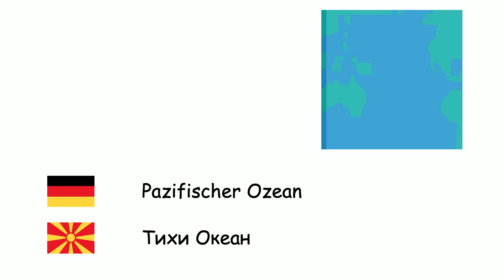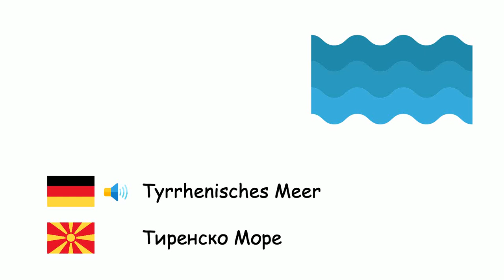Ozeane und Meere (Mazedonische Sprache) (de-mk)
Fone TV
de-mk-31
Океани и мориња (Македонски јазик)
Atlantischer Ozean - Атлантски Океан
Pazifischer Ozean - Тихи Океан
Indischer Ozean - Индиски Океан
Arktischer Ozean - Северноледен Океан
Südlicher Ozean - Јужен Океан
Adriatisches Meer - Јадранско Море
Ägäisches Meer - Егејско Море
Ostsee - Балтичко Море
Schwarzes Meer - Црно Море
Karibisches Meer - Карипско Море
Ärmelkanal - Ламанш
Nordsee - Северно Море
Asowsches Meer - Азовско Море
Tyrrhenisches Meer - Тиренско Море
Mittelmeer - Средоземно Море
Rotes Meer - Црвено Море
Südchinesisches Meer - Јужнокинеско Море
Tasmansee - Тасманово Море
Weißes Meer - Бело Море
Japanisches Meer - Јапонско Море
Golf von Mexiko - Мексикански Залив
Persischer Golf - Персиски Залив
Gelbes Meer - Жолто Море
Totes Meer - Мртво Море
Kaspisches Meer - Касписко Езеро
Aralsee - Аралско Езеро
Ochotskisches Meer - Охотско Море